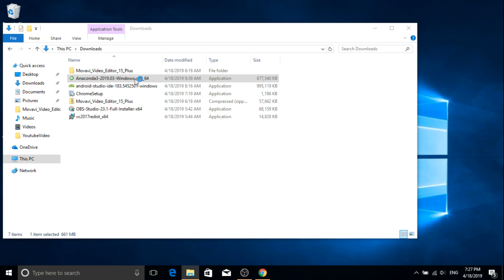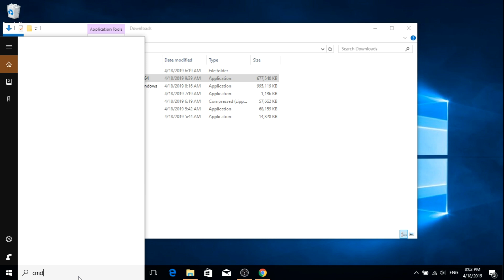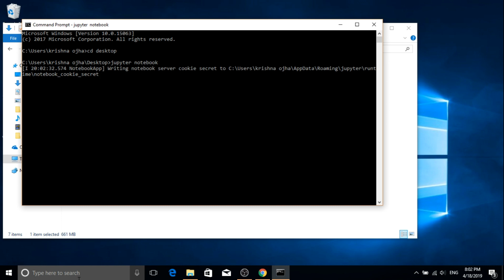Install Anaconda (Python 3.7) , Jupyter Notebook And Spyder on Windows 10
This will help you to  download and install anaconda python 3.7, jupyter and spyder  in windows 10 in easy and efficient way. You can download and setup opencv from below video.